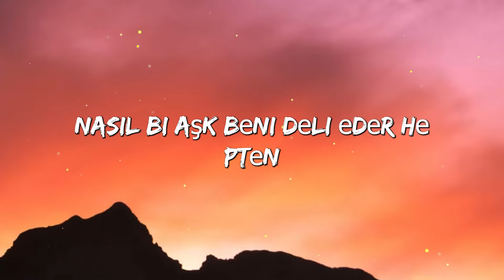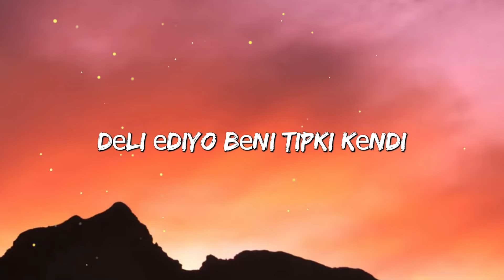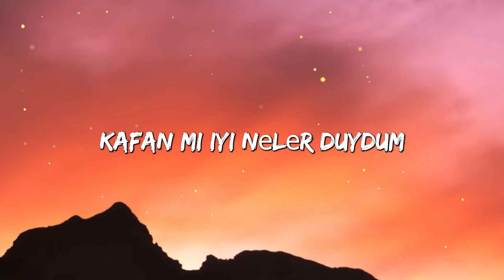Berk - Senin Ağzın Ne Söylüyor? (Letra/Lyrics)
"Senin Ağzın Ne Söylüyor?" şarkı sözleri ile

Senin ağzın ne söylüyor
Kafan mı iyi neler duydum
Beni yalnızlığımda boğdun
Bela çiçeğim hepten soldun
Ağır kan kaybındayım ölüyorum
Çok erken oldu
Kirpiklerini saydım dün uyurken
Nasıl bi aşk beni deli eder hepten
Kırk yıllık ev oldu çayır çimen
Dokununca tenime orda gül biter
Kedi gibi sevsem dağıtsan heryeri
İlgi beklesen günün her saati
İzlesem bütün mimiklerini
Gözüm görmez hiç triplerini
Nefes alışından iç çekişine dek
Eyeliner’ından sürmelerine ey
Ezberlemişken herşeyini
Böyle çekip gitmen bozar neşemi

Beni yalnızlığımda boğdun
Çok erken oldu

Bela çiçeğim benim
Hem vadi hem bi nehir
Yerleşip gölgende soğuk bira içeyim
Deli kadınım benim
Kıvırcık şaçı beli
Deli ediyo beni tıpkı kendi
Al beni ser yoluna
Belki bu serseri gelir yola
Yangını harla sen harla daha
Nasıl mümkün olur gitmek sana
Ay ay ay
Kurak çöllerine düşsem
Durağında bi başıma insem
Sus konuşma yeter yeter
Bunları duymazdan gelicem